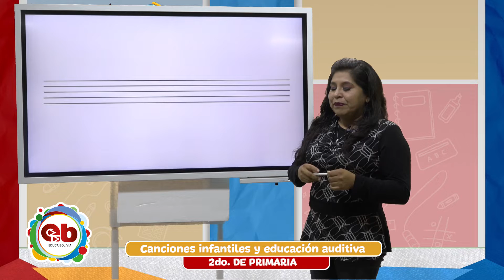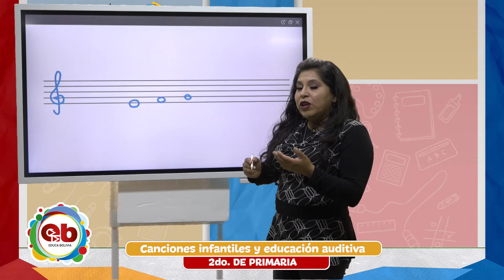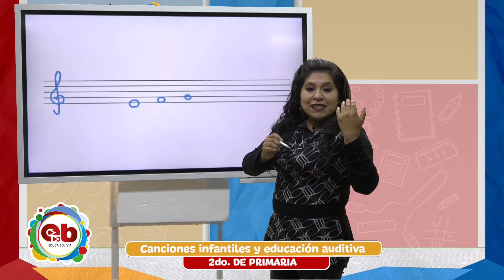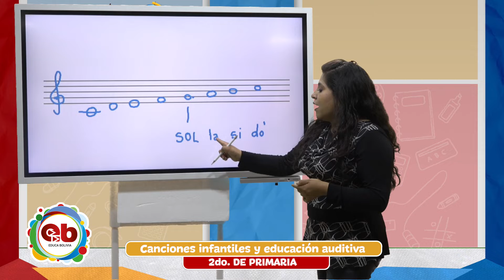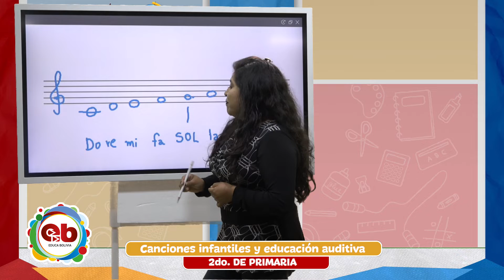2 Primaria - Educación Musical - Canciones infantiles y educación auditiva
Tema 👩🏫 👉 Educación Musical - “Canciones infantiles y educación auditiva”

Maestr@ 👩 👨 👉 Prof. Kasumi Mendoza

Fecha 📅 👉 viernes, 12 de noviembre de 2021